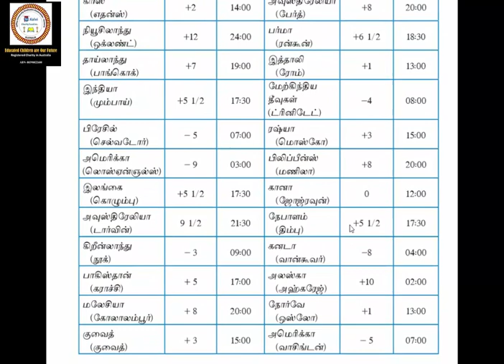21.4.2 சர்வதேச திகதிக்கோடு